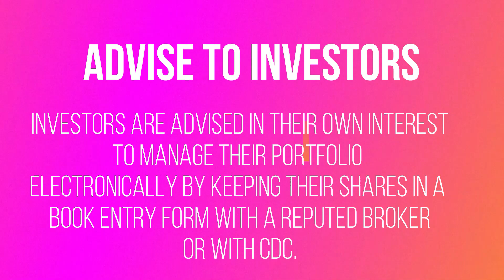A Giant Among Banks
Meezan Bank stands tall amongst all the Banks in Pakistan by virtue of its healthy balance sheet, regular pay out and high share price.
The Stock Exchange share price of the bank is the highest amongst all the Peer Banks of Pakistan.
Recommend BUY STATUS after ex-dividend price that is 09-September 2021.
After that MEEZAN Bank share will be touching Rs. 135/- but will bounce back before the end of October 2021.